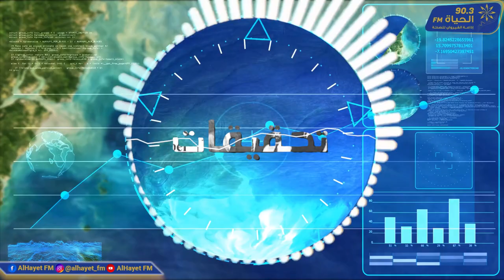. ج 2 خبراء يحذرون من تفاقم العطش في ظل السياسة المائية والفلاحية الحالية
تحقيق ناجح الزغدودي